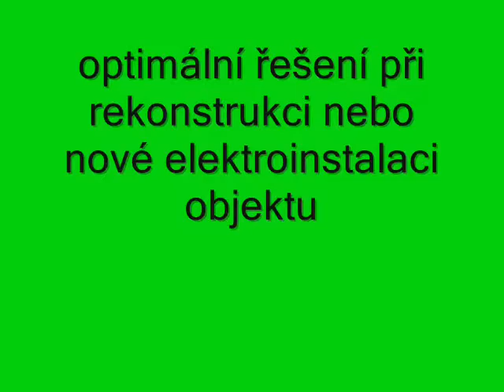Elektroinstala BBS, s.r.o. Jílové u Děčína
společnost Elektroinstala BBS, s.r.o. se už po desítky let zabývá elektromontážními pracemi v průmyslové i bytové výstavbě.